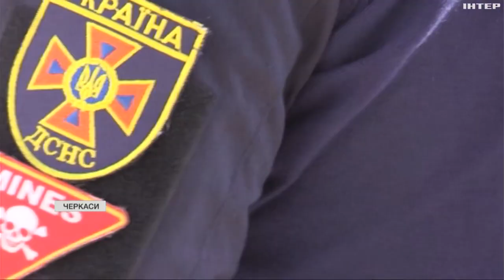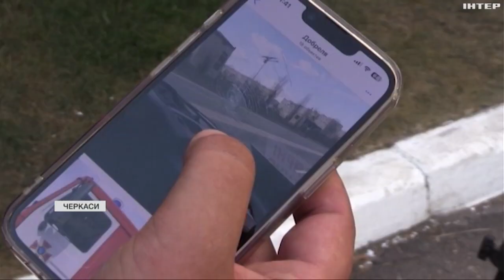Сапер із Луганщини вже другий рік працює у черкаському підрозділі ДСНС: історія рятувальника